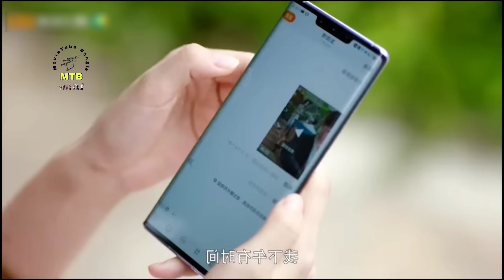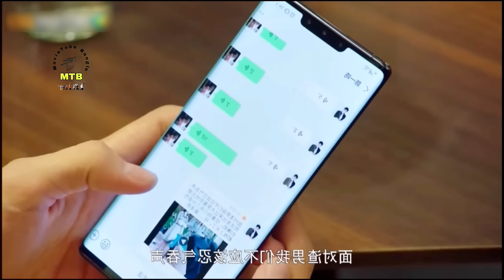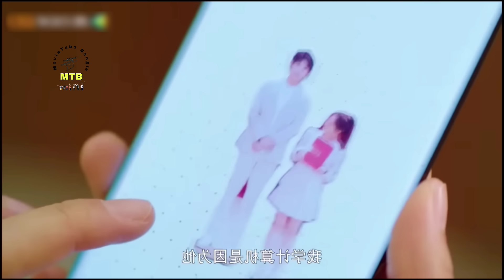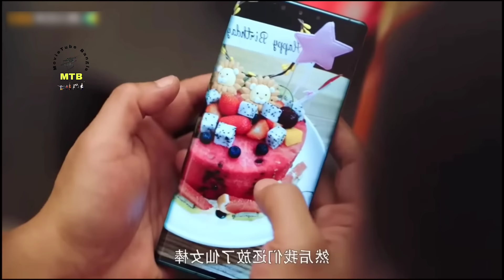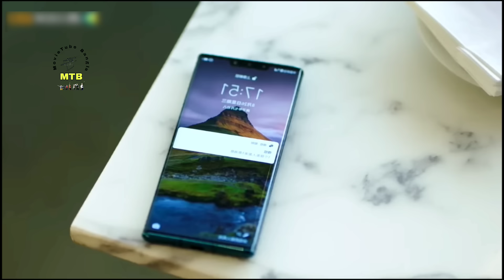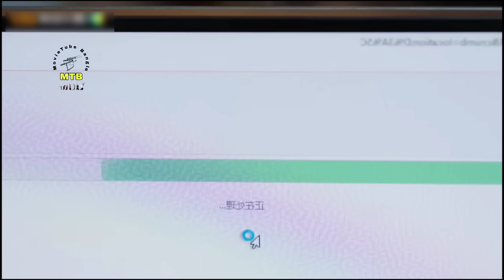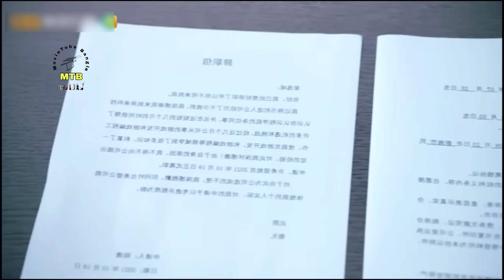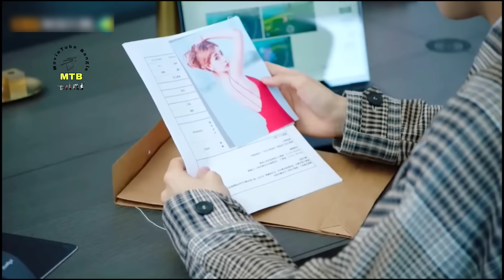মেয়েটি যখন ছেলে সেজে ওর ক্রাশের সাথে থাকে😅.Cute Programmer-2021 Bangla Explanation.MovieTube Bangla